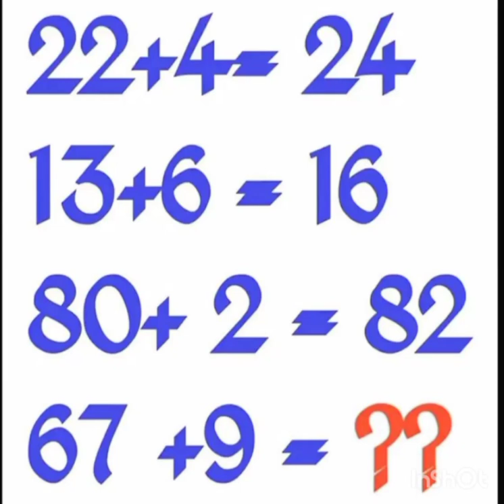find the answer and comment ☺️